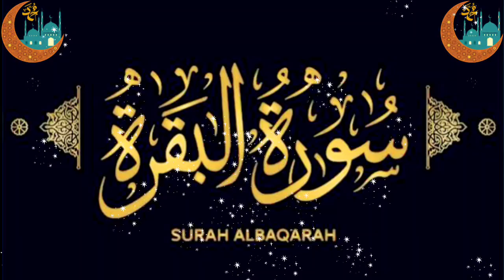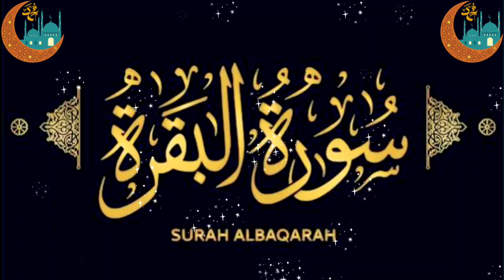surah baqarah sudais || سورۃ البقرۃ || surah al baqrah full || sureja el Bekare || সূরা আল বাকারা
surah baqarah sudais || سورۃ البقرۃ || surah al baqarah full || Hazrat Ji quran
Surah Al baqrah || سورةالبقرہ || touching Tilawat || Best voice for Tilawat || Beautiful

.👇About Surah Al_Baqarah👇.
Reciting surah al-Baqarah daily will protect us from anyone who wishes us harm, the evil eye, and witchcraft. Abu Hurairah narrated that the Prophet (peace and blessing be upon him) said: “Satan runs away from the house in which Surah Baqarah is recited.

.🥰💖👇your queries👇💖🥰.
सूरह अल बकराह
সূরা আল বাকারা
চুৰা আল বাকাৰাহ
ꯁꯨꯔꯥ ꯑꯜ ꯕꯀꯔꯥꯍ꯫
સુરાહ અલ બકરાહ
ಸೂರಾ ಅಲ್ ಬಕರಹ್
சூரா அல் பகரா
సూరా అల్ బఖరా
സൂറത്ത് അൽ ബഖറ
ସୁରା ଅଲ ବାକାରା |
ਸੂਰਾ ਅਲ ਬਕਰਾਹ
सुरा अल बकारा
巴卡拉古兰经 / 巴卡拉古蘭經
수라 알 바카라
сура аль-Бакара
сура аль-бакара
ซูเราะห์อัลบาเกาะเราะห์
сура ал бакара
бақара сүресі
аль бакара сура
Sure al Baqara
sura al baqarah
sourate al baqarah
Baqara surasi
sureja el Bekare
ሱረቱ አል በቀራህ
Bəqərə surəsi
سورۃ البقرۃ
سورہ بقرہ
سورہ البقرہ
سورۃ بقرۃ
surah baqarah
সূরা বাকারা
surah al baqarah
surah baqara
sura bakara heart touching
beautiful quran recitation of surah baqarah beautiful recitation surah baqarah
baqarah
al baqarah
surah al baqarah full
surah yaseen
sura bakara
surah bakra
quran recitation really beautiful surah baqarah
quran tilawat
surah baqarah fast recitation ! surah baqarah
surah baqarah qari abdul basit ki awaz mein
surah baqarah qari abdul rahman sudais
surah baqarah with urdu translation qari abdul rahman sudais
surah baqarah full (heart touching recitation) by sheikh abdul rahman sudais